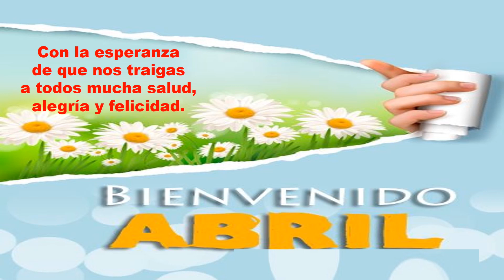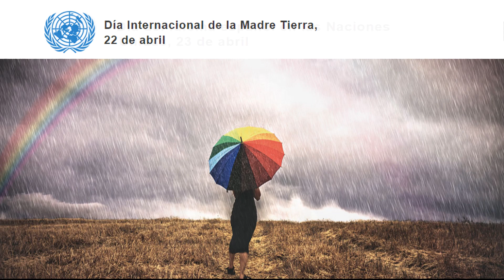ABRIL FELIZ MES.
Que este sea un mes
pleno de bendiciones,
paz, tranquilidad y amor
para todos.

ANDAS EN MI CABEZA
Remix By TMSC
Tumúsicasincopyright